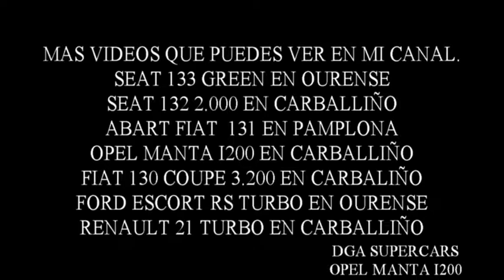opel manta i200 en carballiño ourense 2018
autos clasicos  que me encuentro en la calle